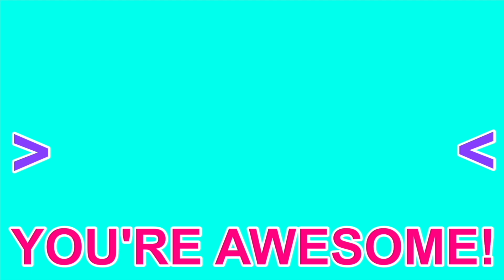An Advanced Word in English – Acquiesce